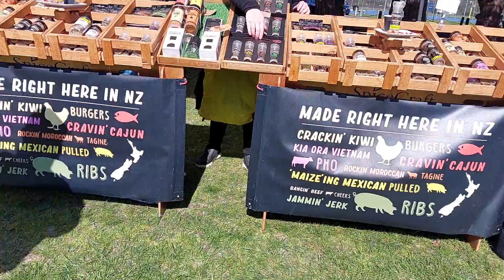Rangiora Park Market North Canterbury Newzealand it's Big day celebration for Families 👪 ❤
Rangiora Park north Canterbury New Zealand 🇳🇿 😍 it's wonderful nice fantastic day walking around the market lot's of different kinds of foods shops lot's of different kinds toys and games for children's so happy playing and mores so injoy thanks god Cheers ❤❤❤